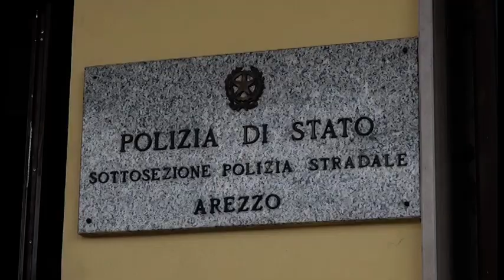Nascondeva nel camion merce rubata ad Amazon: denunciato dalla Polstrada